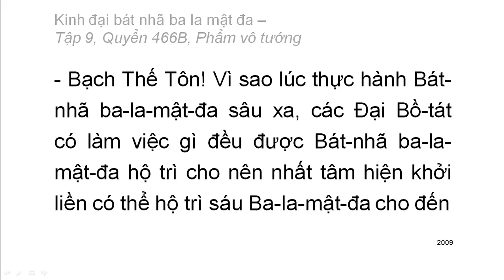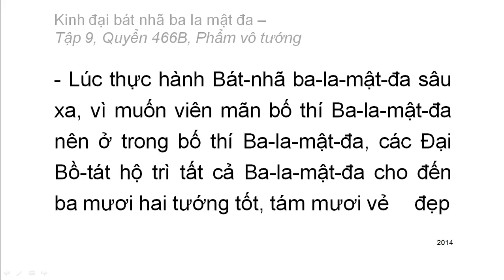600 quyển Kinh Đại Bát Nhã Ba La Mật Đa: Quyển .../600 (tiếp) (đọc lần 2) (rất hay)